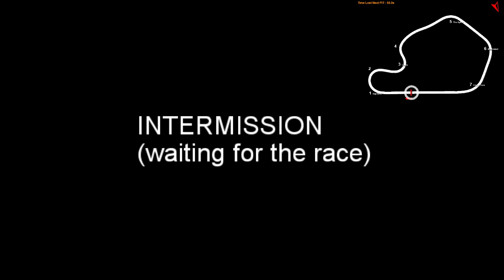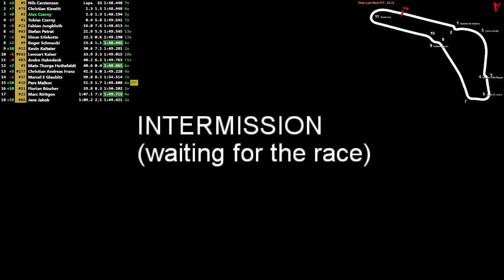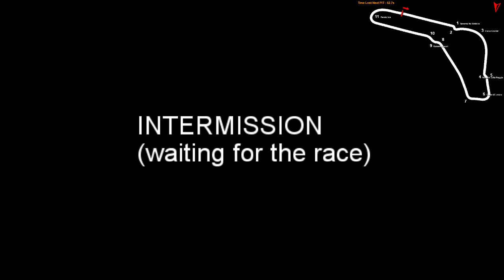DSTM 2017/2 @ Monza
Ford never lets me down